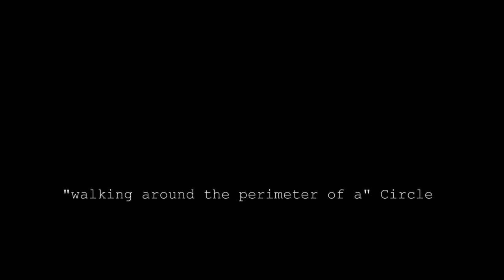"walking around the perimeter of a" Circle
2011, video, 19' 21",16:9, colored, sound, one after the other.
projection at the ground level.